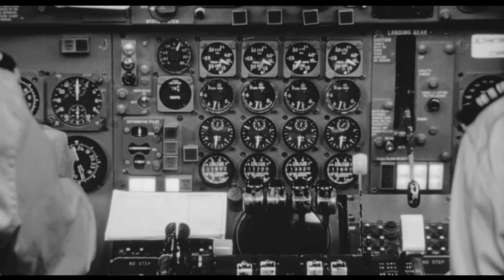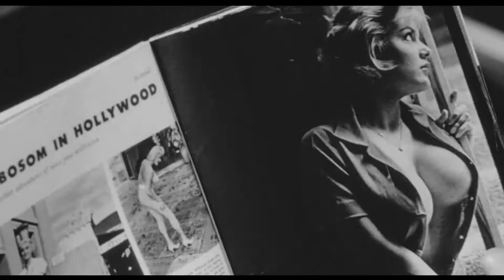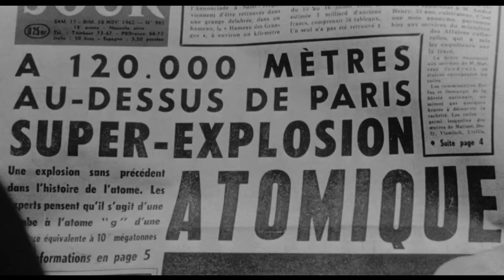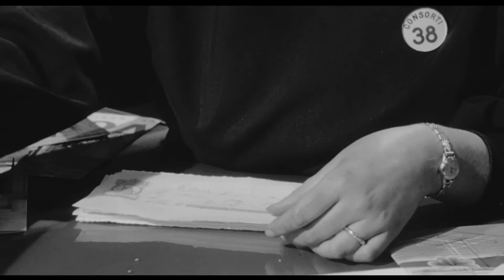RoGoPaG | LA RICOTTA DI PIER PAOLO PASOLINI | TRAILERS FILMFEST 2021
19. Trailers FilmFest | Milano | Anteo Palazzo del Cinema | 13/15 ottobre | 2021 |

VENERDÌ 15 OTTOBRE ORE 20.30 – INGRESSO LIBERO
ANTEO PALAZZO DEL CINEMA  ∣ SALA EXCELSIOR

VERSO IL CENTENARIO 2022. OMAGGIO A PIER PAOLO PASOLINI PER I 100 ANNI DALLA NASCITA

PROIEZIONE FILM LA RICOTTA di Pier Paolo Pasolini
regia di PIER PAOLO PASOLINI
con ORSON WELLES, MARIO CIPRIANI, LAURA BETTI, EDMONDA ALDINI
Terzo episodio del film Ro.Go.Pa.G. (gli altri episodi sono diretti da Roberto Rossellini, Jean-Luc Godard e Ugo Gregoretti)
1963, Italia, Francia, 35’ [V.M.18]